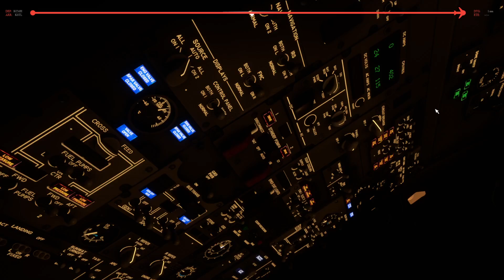Hitting a Fuel Truck with the B737 Into St. Louis